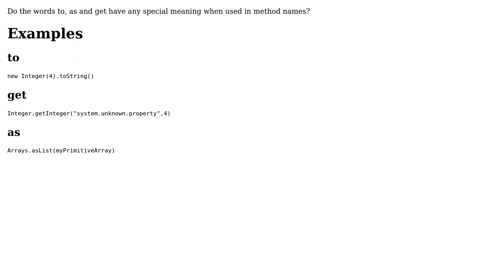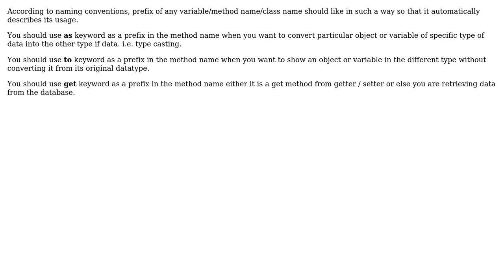Software Engineering: Method naming: to vs as vs get (2 Solutions!!)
Software Engineering: Method naming: to vs as vs get

With thanks & praise to God, and with thanks to the many people who have made this project possible! | Content (except music & images) licensed under CC BY-SA | Music | Images & others | With thanks to user Ryan Warren user Ishan Shah user Deduplicator user David Arno and the Stack Exchange Network Trademarks are property of their respective owners. You are responsible for your own actions.